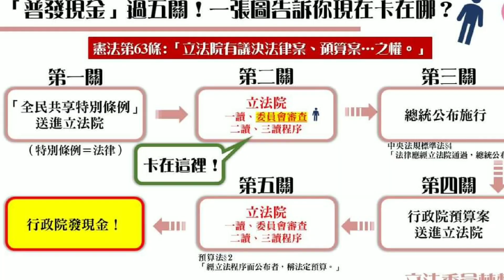時事短評-2023/02/02 重整旗鼓 小英政府繼續拼